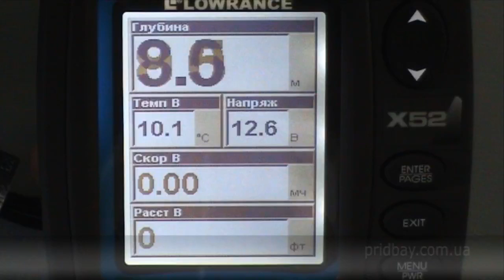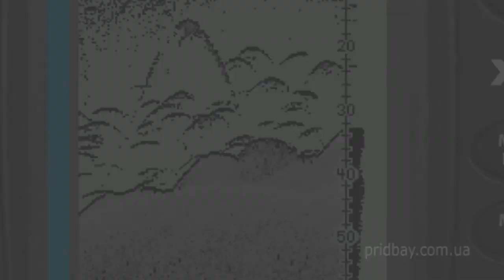Эхолот Lowrance X52 для рыбалки, рыбопоисковый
Эхолот Lowrance X52 для рыбалки, рыбопоисковый   4" дисплей с высоким (240Х160) разрешением и 16 градациями серого цвета, угол обзора лучей 60° , отображение температуры воды, водонепроницаемость.